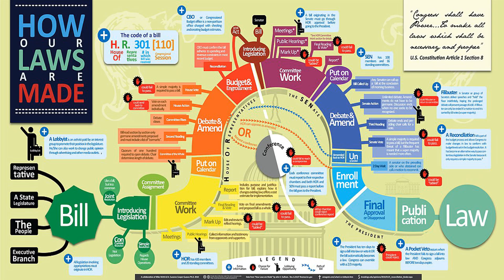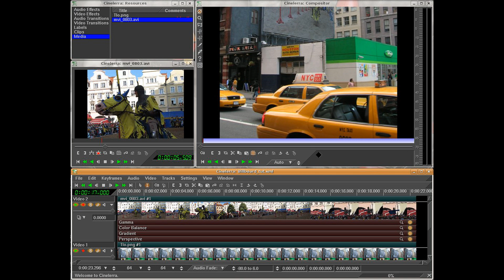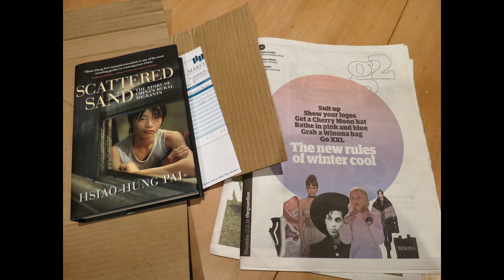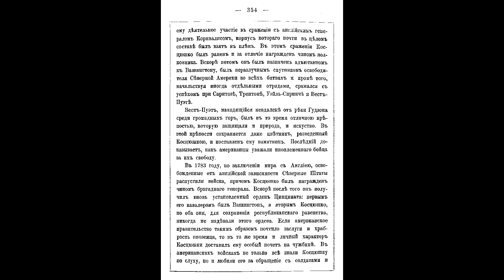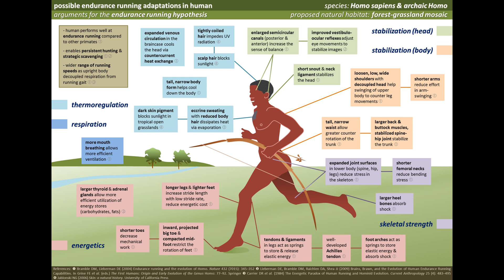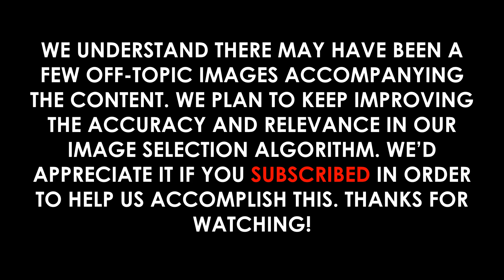Pete Hamill: Full Video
Video Outline:

(00:00:00) - Wikiaudia Channel Intro
(00:00:12) - Pete Hamill
(00:00:14) - Early life
(00:02:00) - Career
(00:02:02) - Journalism
(00:04:50) - Fiction
(00:05:44) - Nonfiction
(00:08:12) - Television and film
(00:08:40) - Personal life
(00:09:40) - Honors
(00:10:25) - Bibliography

Summary:

William Peter Hamill Jr. (; June 24, 1935 – August 5, 2020) was an American journalist, novelist, essayist and editor. During his career as a New York City journalist, he was described as "the author of columns that sought to capture the particular flavors of New York City's politics and sports and the particular pathos of its crime." Hamill was a columnist and editor for the New York Post and The New York Daily News.